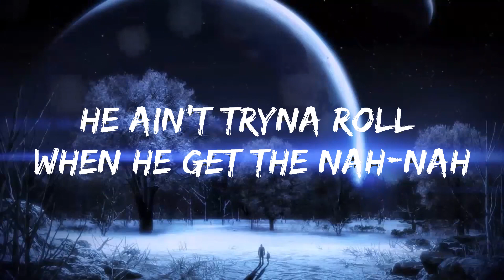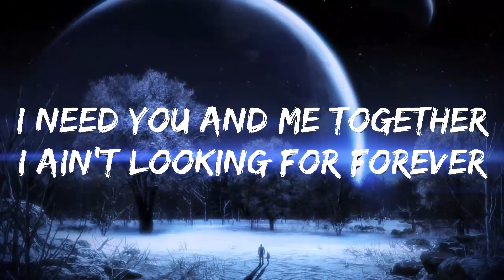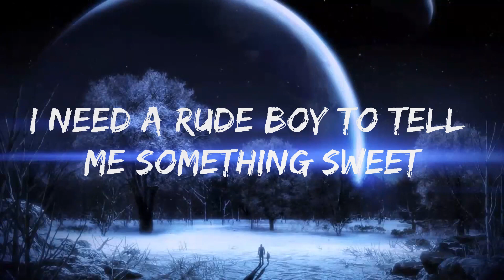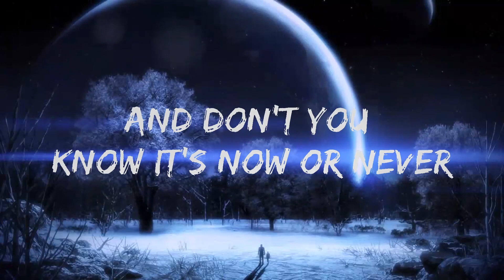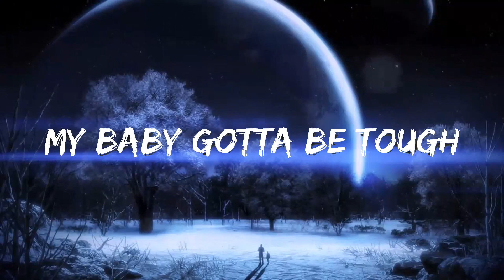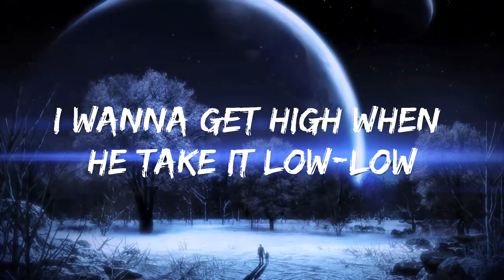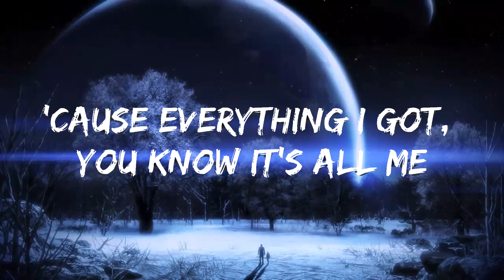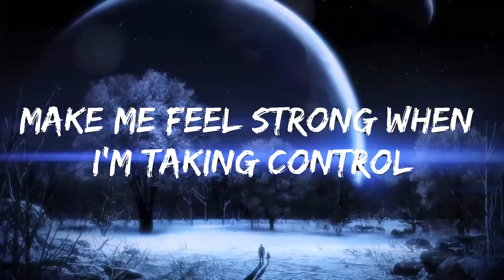Mabel - Boyfriend (Lyrics)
☁️ 7clouds:

🎤 Lyrics: Mabel - Boyfriend

I've been looking for somebody
Tryna kick it with somebody
I need a rude boy to tell me something sweet
Same time got his hands up on my body
I wanna get high when he take it low-low
Make me feel strong when I'm taking control
I've been looking for my shawty
So come and get it if you got it

All my girls 'round the world, I know you know what I mean
I get a little sexy when I'm lonely
One thing on my mind, I know what I need
All my girls 'round the world, hands up and sing it with me
'Cause everything I got, you know it's all me
Even though a man ain't something I need

I want a boyfriend, so put it on me
I'm looking for a man who can take that heat
Want a boyfriend, but not too sweet
My baby gotta be tough while he running that street
Is he ride or die?
I've been looking so long for a guy to turn me on
I want a boyfriend, yeah, yeah
I want a boyfriend, yeah
I been looking like

I need you and me together
I ain't looking for forever
I had so much stress from my ex to the next
Want you better, love me better
I need a bad boy that don't bring me drama
He ain't tryna roll when he get the nah-nah
Boy you ready for the pleasure?
And don't you know it's now or never

I